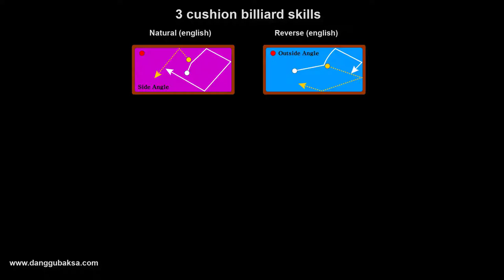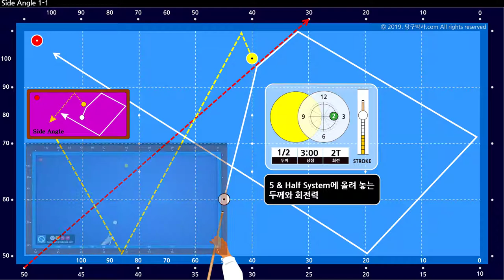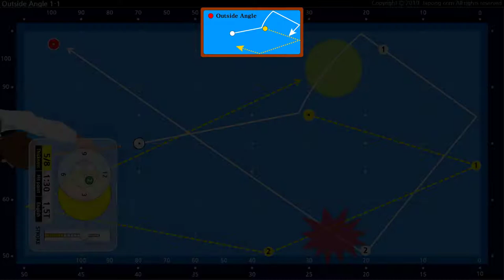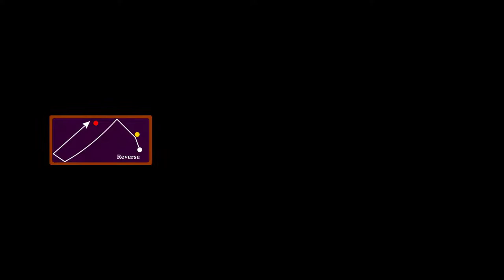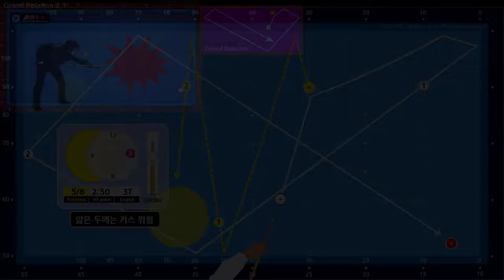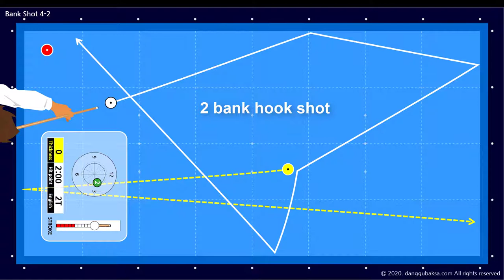3 cushion billiard solutions (How to play 3 Cushion Billiards)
Dr.Billiard's BPS Products

BPS Clubs (BPS Installaed Club)
If you install BPS, we will advertise for free to attract new customers, just like in the video.

Dr.Billiard's Billiards Lesson (Free version for Android)
Install the free (lite) version for taste it and download the paid version. Various solutions such as pro shots and customized lessons are included.